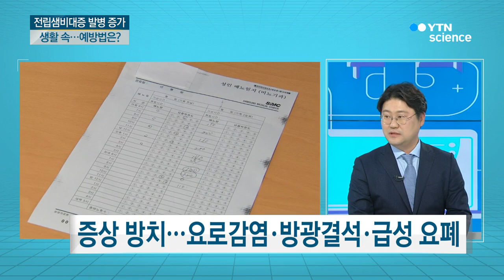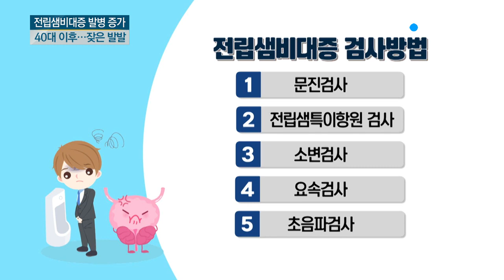중년 남성 괴롭히는…전립샘비대증 / YTN 사이언스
■ 박성열 / 한양대병원 비뇨의학과 교수

[앵커]
남성의 생식과 배뇨 기능을 담당하면서 건강 지표로 활용되는 신체 기관이 있습니다. 바로 전립샘인데요.

이 기능에 문제가 생기면 배뇨 장애나 통증 같은 여러 불편함이 발생한다고 합니다.

오늘 '내 몸 보고서' 시간에는 '전립샘비대증'에 대해 이야기를 나눠보겠습니다.

한양대병원 박성열 비뇨의학과 교수와 함께합니다. 안녕하세요.

'전립샘 비대증'이라고 하면 막연하게 전립샘이 커지는 것, 비대해지는 질병으로 알고 있는데요. 정확하게 어떤 질병인가요?

[인터뷰]
사실 전립선이라는 게 더 익숙하실 거예요. 전립샘이 요즘 많이 쓰이는 용어고요.

전립샘은 남자에게만 있는 기관으로 정액의 일부를 생산하고 저장하는 기능이 있고, 소변을 참게 해주는 요도 괄약근이 있습니다.

보통 남성호르몬은 30대부터 떨어지기 시작하는데요. 이 영향으로 40대부터 전립샘이 서서히 커지게 됩니다.

전립샘이 커지면 소변이 지나가는 통로를 막고 자극하게 되는데, 이런 이유로 여러 가지 배뇨 곤란 증상이 발생하는데, 이것을 전립샘비대증이라고 합니다.

일반적으로 나이가 들면 흰머리가 늘듯이 시간이 지날수록 전립샘도 점점 커지게 되는데요.

보통 전립샘비대증은 60세 이상에서는 60%, 70세 이상에서는 80%의 남자가 고통받고 있고요.

노인 인구가 증가함에 따라 환자도 점점 증가하는 추세입니다.

한마디로 장수를 하면 전립샘비대증은 반드시 만나게 남자의 숙명과도 같은 질병입니다.

[앵커]
그렇군요, 40대 이후부터 전립샘이 커지게 된다고 말씀해주셨는데, 그 이유가 뭔가요?

[인터뷰]
사실 아직 전립샘비대증의 원인은 명확히 밝혀진 것은 없습니다.

하지만 노화에 따라서 남성호르몬의 불균형이 전립샘을 크게 만든다는 가설이 있고요.

환경적인 요인으로는 서구식 식생활, 즉 열량이 높은 육식 위주의 식단이 전립샘비대증의 원인이 될 수 있다고 알려져 있습니다.

보통 아시아인에서 전립샘비대증 발생률이 서양인에 비해 더 낮고 정도도 약하다고 되어 있지만, 미국에 이민 간 아시아인의 경우에서는 서양인과 비슷하게 발생률이 높은 경우가 있습니다.

이는 전립샘비대증이 유전적 요인뿐만 아니라 환경적 요인에 영향을 받는다는 걸 시사하고 있습니다.

채식을 주로 하는 경우 전립샘비대증의 발생이 적다고 알려졌는데요.

채소에 포함된 식물성-에스트로젠이 전립선 내에서 남성 호르몬을 줄이는 항 남성호르몬 효과를 일으켜 전립샘비대증을 예방하기 때문이라고 생각하고 있습니다.

[앵커]
100% 그런 건 아니지만, 식습관이 굉장히 중요한 영향을 미치는 거군요.

앞서 말씀하신 대로 정확히 밝혀진 원인은 없지만, 증상은 뚜렷하다고 알려져 있는데, 어떤 증상이 있나요?

[인터뷰]
전립샘이 커지면서 요도를 자극하기 때문에, 굉장히 다양한 배뇨 장애 증상이 나타날 수 있습니다.

소변 줄기가 가늘어지면서 중간에 끊기고, 소변을 볼 때 힘을 많이 줘야 하는 등 (불편함)이 생기고요.

소변을 보고 나서도 잔뇨감이 느껴지고, 자주 마렵고, 급해지면서 심지어 밤에도 소변을 자주 보는 야간빈뇨 현상도 생깁니다.

이런 전립샘비대증을 치료하지 않고 오래 두면 반복적인 요로감염, 방광결석이 생길 수 있고요.

최근 같이 날씨가 추워지거나 술자리가 많아지는 겨울철에는 소변을 보고 싶어도 갑자기 소변을 볼 수 없는 급성 요폐가 생길 수 있고, 방광이 늘어나는 기능을 할 수 없는 신경인성 방광이나 신장 기능이 망가지는 신부전 같은 합병...